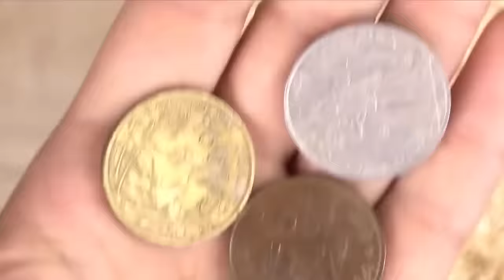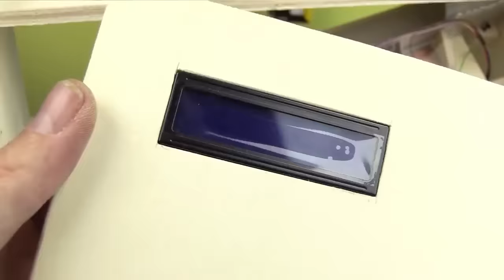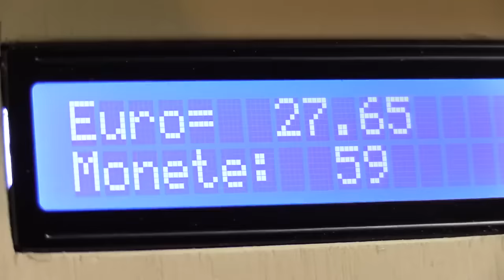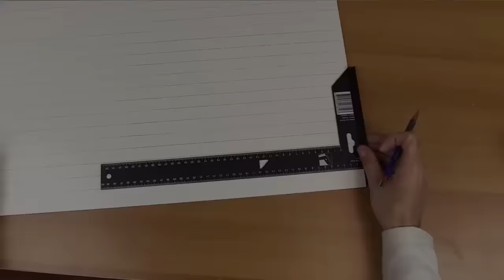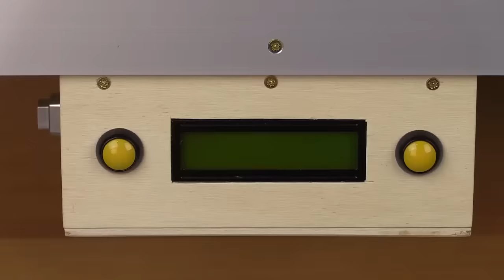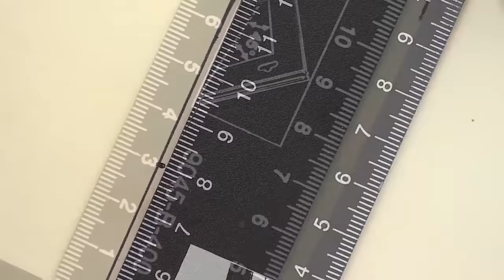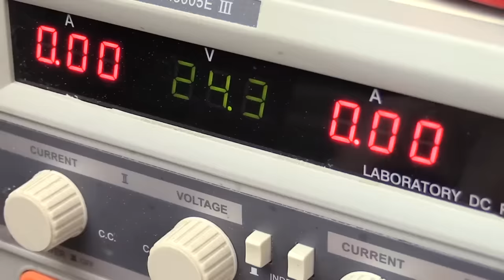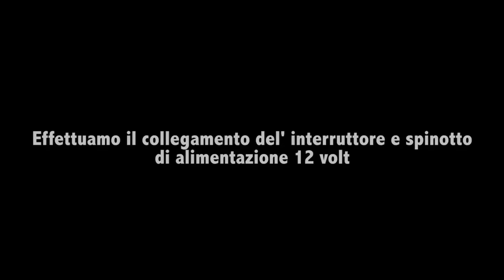7 INCREDIBLE Projects with a simple FAN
x-x-x-  SMERIGLIATRICE CON HD. x-x-x-

🔴 SWITCH PANEL:
🔴 Socket and plug 2 pin

x-x-x-  COIN MACHINE. x-x-x-

🔴 PC fan 12 v 90x90

x-x-x-  BURATTO FAI DA TE. x-x-x-

🔴 POWER fan 12v 4000rpm
🔴 Power supply regulator 3-12v
🔴 KIT prings with spring steel handles